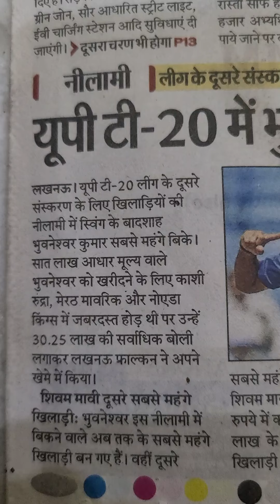स्पोर्ट्स;यूपी टी20 में भुनेश्वर सबसे महंगे खिलाड़ी